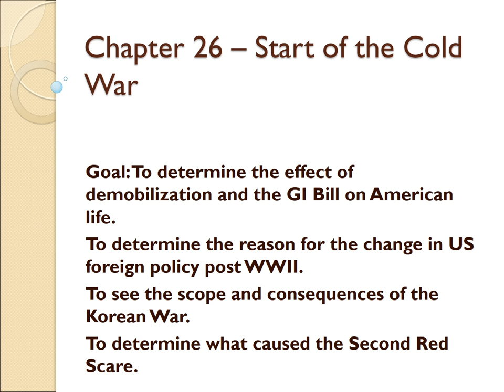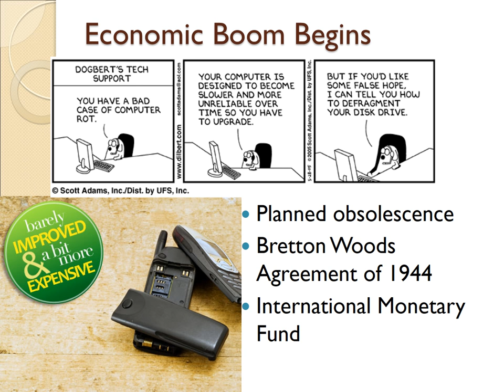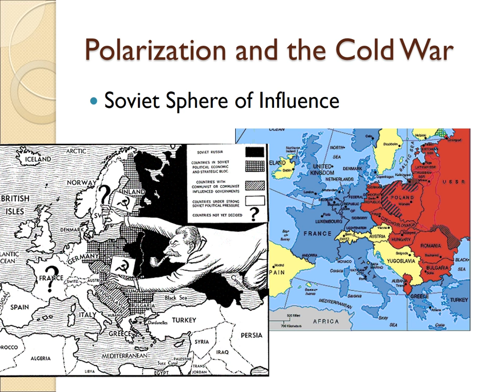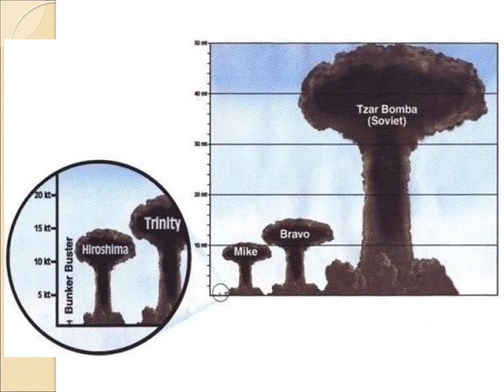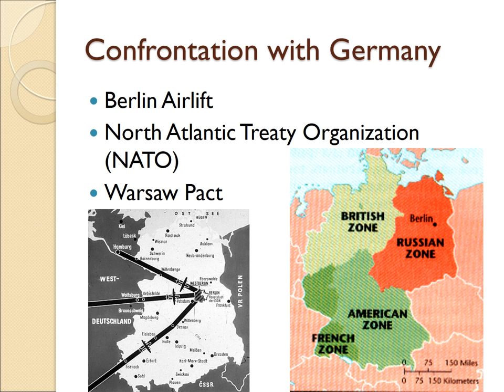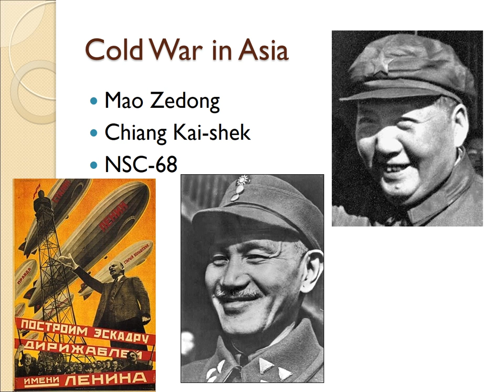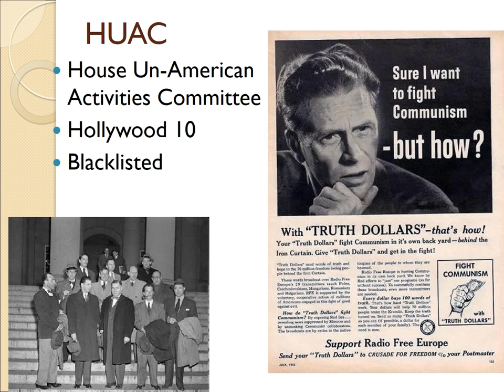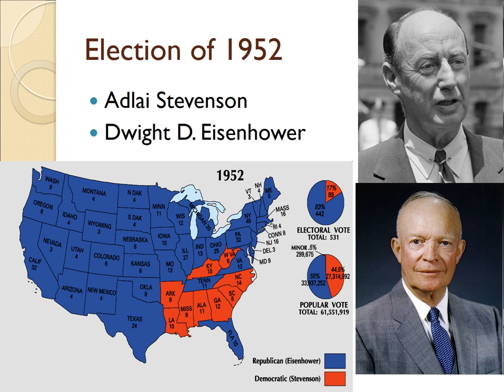Boyer APUSH Chapter 26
APUSH Lecture about the Origins of the Cold War.

This is supposed to be a supplement to, not a replacement of, class discussions and textbook readings.